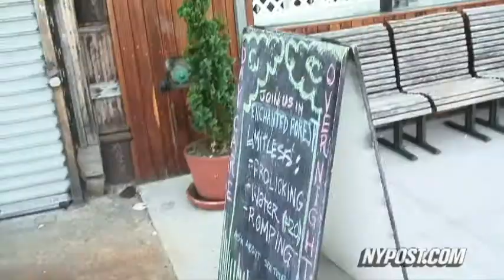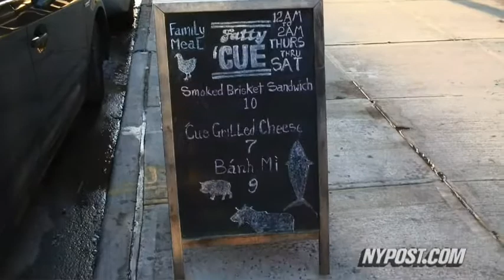Sweet South of Williamsburg, Brooklyn - New York Post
The Post's Max Gross hits the streets of South Williamsburg to check out the new flavors of Brooklyn.